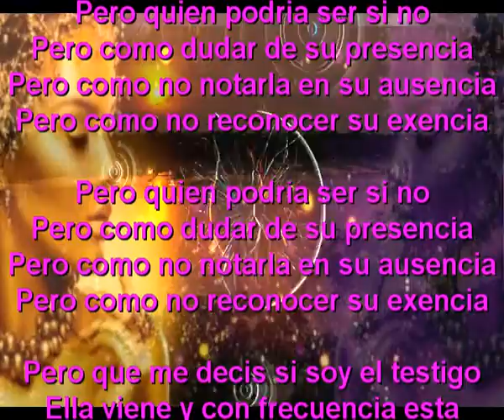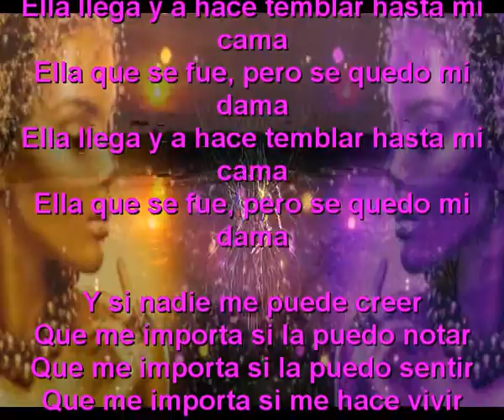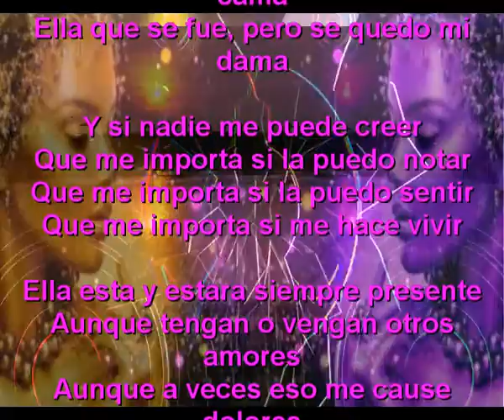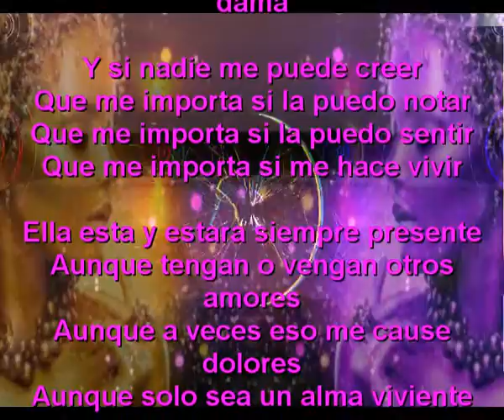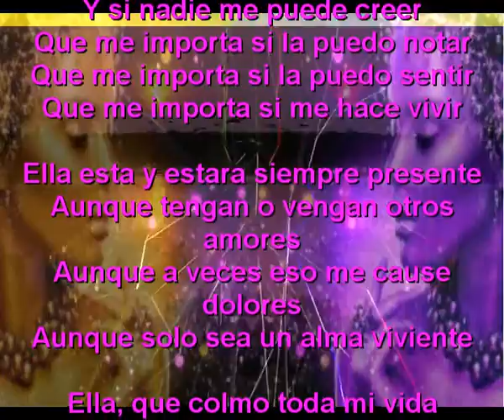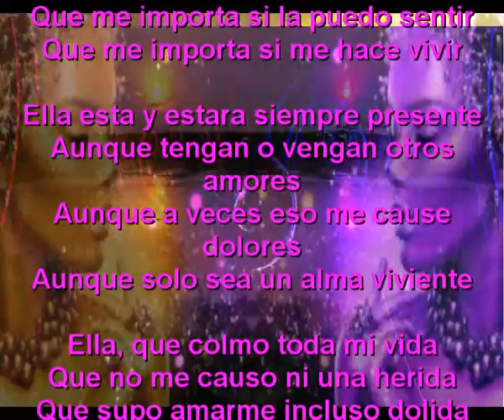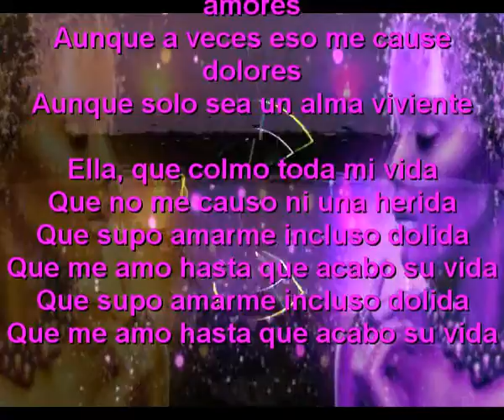Ella me hace vivir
Pero quien podria ser si no
Pero como dudar de su presencia
Pero como no notarla en su ausencia
Pero como no reconocer su exencia

Pero que me decis si soy el testigo
Ella viene y con frecuencia esta conmigo
Ella llega y a hace temblar hasta mi cama
Ella que se fue, pero se quedo mi dama

Y si nadie me puede creer
Que me importa si la puedo notar
Que me importa si la puedo sentir
Que me importa si me hace vivir

Ella esta y estara siempre presente
Aunque tengan o vengan otros amores
Aunque a veces eso me cause dolores
Aunque solo sea un alma viviente

Ella, que colmo toda mi vida
Que no me causo ni una herida
Que supo amarme incluso dolida
Que me amo hasta que acabo su vida